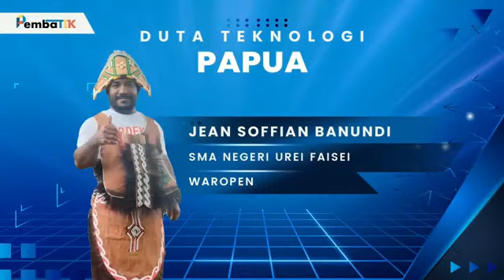Memori Penganugerahan Duta Teknologi Kemendikbudristek 2023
Video ini merupakan puncak acarah penganugerahan Kihajar 2023 yang dimana saya menambahkan beberapa foto kebersamaan kami Para Duta Teknologi Kemendikbudristek 2023, dan merupakan dokumentasi digital.
Naskah                   : Jean Banundi
Editing                    : Jean Banundi
Musik/vol               : Vicky Salamor - PAPUA -SURGA YANG TERSEMBUNYI- Lagu Terpopuler 2022 -Official Music Video-